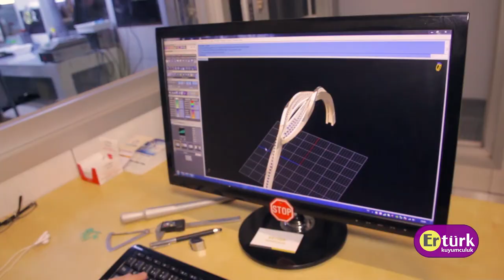How is Jewelry Made? Jewelry Manufacturing in Istanbul - Gold Casting Process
In this presentational video film, we show how jewelry is produced. The production place is Kuyumcukent Gold Center in Istanbul. The gold manufacturing workshop is Erturk Gold. This gold production facility has been dealing in the gold jewelry sector for 25 years. There are many steps that turn a piece of gold mine into magnificent jewelry. The bracelet, ring, earring, or necklace is first designed as a 3d model. Then it is printed as a 3d model after that rubber molds are prepared. The production process commences as wax models of the gold jewelry piece are injected. The beads and the other ornaments are attached to the wax model. The next step before casting the alloy is making the wax three. After completing the wax tree, it is placed into a ceramic mold, which is baked in a furnace. Baking the ceramic mold solidifies it as well as this process burns out the wax tree. Now the baked ceramic is a hard mold with the empty shape of the jewelry tree inside. The next step is casting the gold alloy. The casting process takes place in Unver Casting Workshop (Ünver Döküm). It is quickly cast by filling the ceramic with the mine alloy - in this case, Gold. The jewelry tree is removed out of the ceramic mold by high water pressure. We may describe A jewelry tree as a cluster of individual pieces of jewelry. They should be detached one by one from the tree. After that process, each piece of jewelry is handled separately through the process of repair and assembling. Then all the jewelry is passed through the process of polishing and finessing. Another crucial process in this process is the chemical wash; each piece of jewelry is washed in chemical labs. As the final step, the jewelry is delicately controlled and assorted accordingly. The collections are packed and delivered to the customers.

KEY TAGS

ذهب معروض على واجهات محال تجارية -%28أرشيفية%29

gold jewelry factory Istanbul, gold bazaar Istanbul, new model and style of jewelry, Turkish gold market